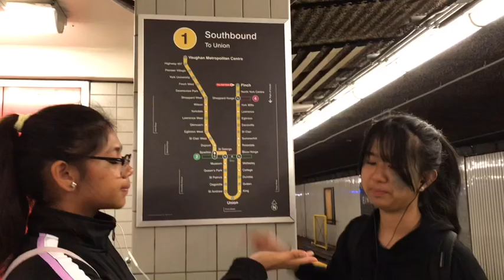Vlog #11: Kyla’s Birthday || 07.14.18 || Faith Anne